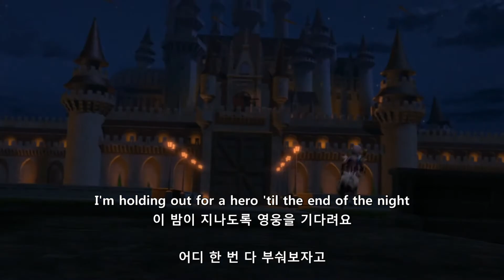슈렉 2(Shrek 2) - Holding Out for a Hero